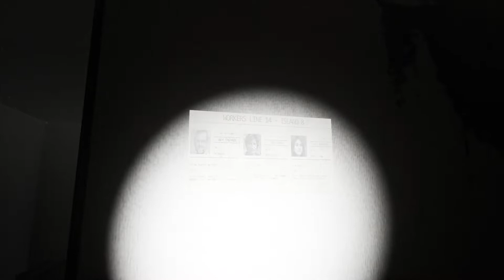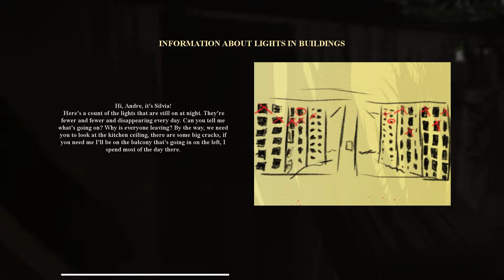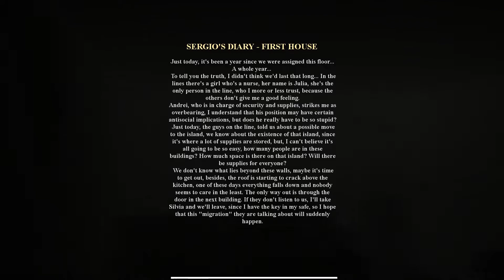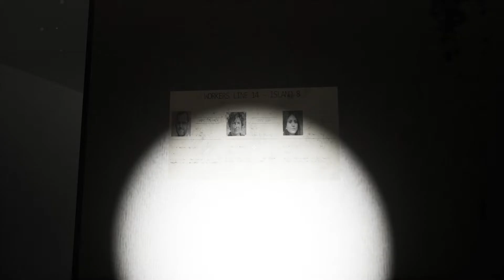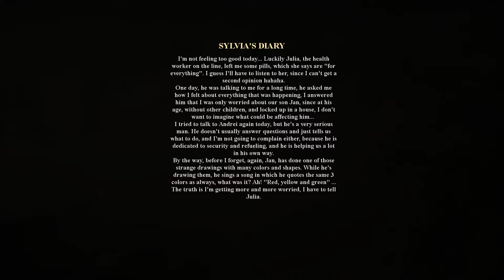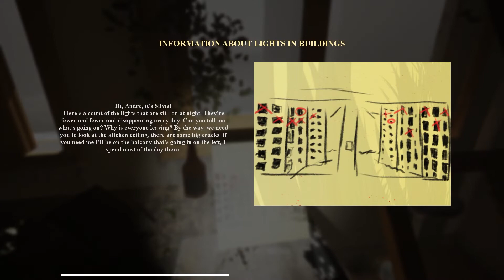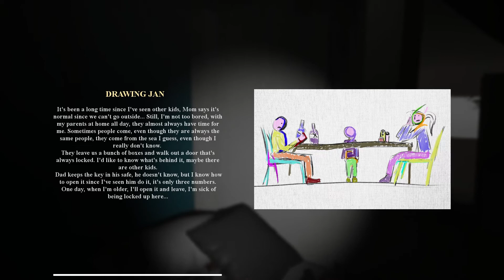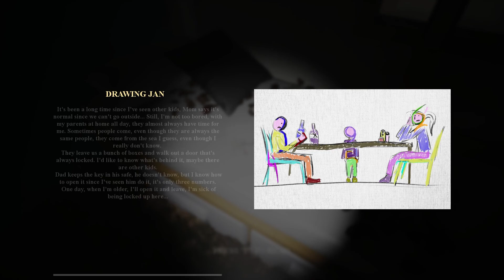The Line - Ep. 1 - Isolation und Verfall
Spielbeschreibung: "The line is a narrative game with integrated puzzles.

In the near future, most of the land was flooded, due to the sudden rise of the seas, creating a social collapse.

A few survivors decided to try and take control again, so they organized themselves into small teams, called lines. These lines were planned for three people, a leader, a safety officer and a health worker. Their mission was to find survivors among the remains of the abandoned cities, prepare them and take them to the few areas where the water had not yet reached, to form communities.

At first everything went well, but with time, some lines disappeared without a trace, so a group of explorers was created, to try to recover the supplies of those old lines and try to find out what happened.

You are a scout, and your mission is to find out what happened to line 14."

Entwickler: K148 Game Studio
Publisher:  K148 Game Studio